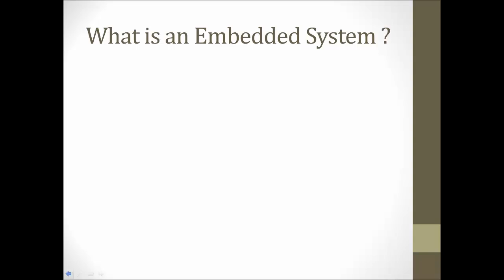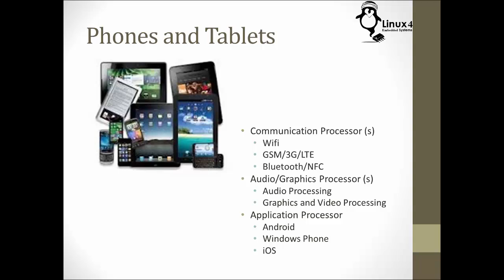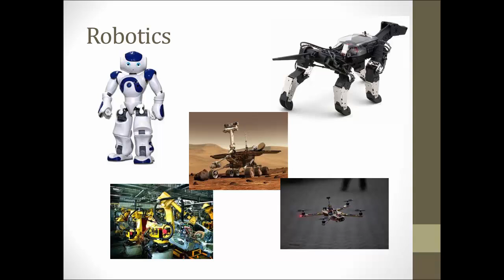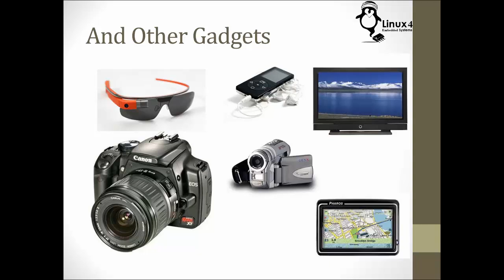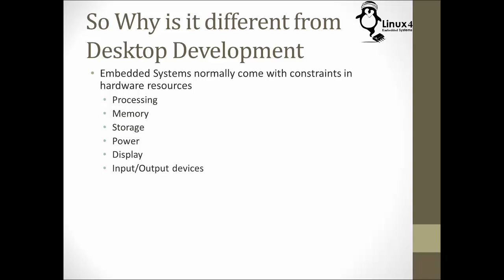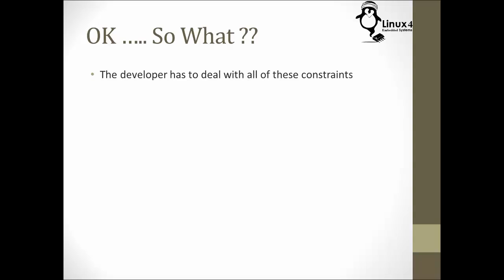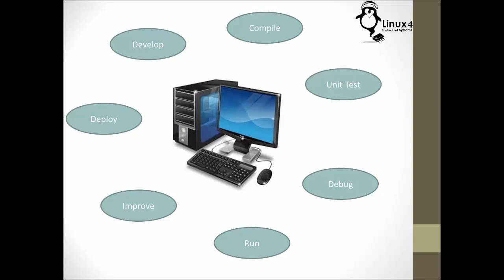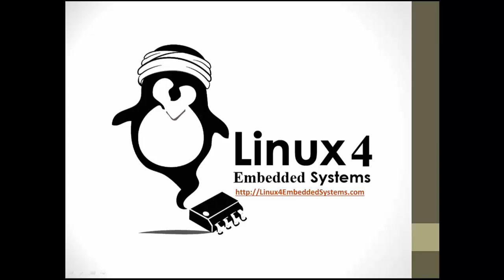Course 101: Lecture 1: Introduction to Embedded Systems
This is the first lecture of the Course 101: Introduction to Embedded Linux
The lecture title is "Introduction to Embedded Systems"

It introduce the basic concepts of Embedded Systems and the difference from typical desktop platforms, and how do these differences affect the developer.

or Follow our Facebook Group  at